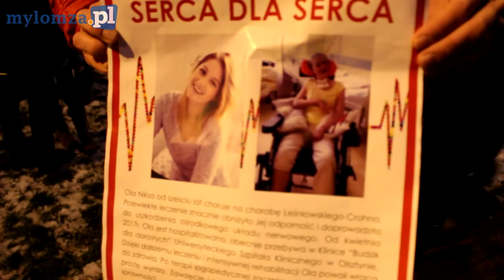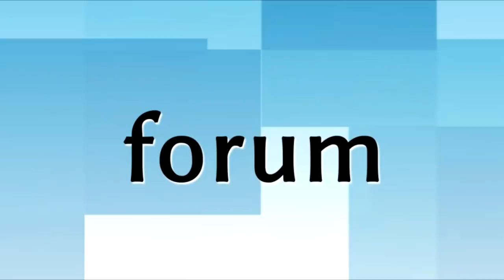Łomża: Latający Mikołaj zbiera pieniądze dla chorej Oli